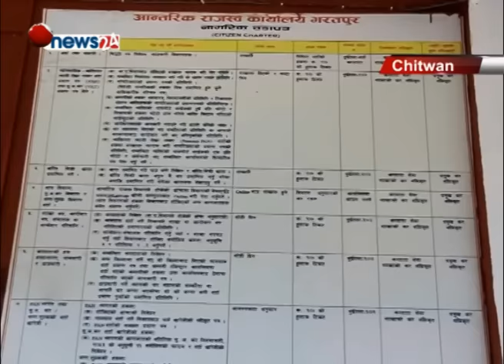आन्तरिक राजश्व कार्यालय भरतपुरद्धारा १९ करोड बढी वक्यौता असुल-NEWS 24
आन्तरिक राजश्व कार्यालय भरतपुर चितवनले गत आर्थिक वर्षमा कानुनी कारवाही गरेर १९ करोड ४१ लाख रुपैयाँ वक्यौता असुल गरेको छ । वक्यौता असुल गर्ने क्रममा कार्यालयले बैंक खाता रोक्का, भन्सार रोक्का र घरजग्गा रोक्का समेत गरेको थियो ।कार्यालयका कर अधिकृत गुणराज पोखरेलका अनुसार २९ जनाको बैंक खाता रोक्का गरिएको थियो भने ४७ जनाको भन्सार रोक्का गरेर वक्यौता असुलीका लागि दवाव दिईएको थियो । केहीको घरजग्गा रोक्का समेत गरिएको उहाँले बताउनुभयो । कार्यालयले मूल्य अभिबृद्धि करका ४९ करदाता र आयकरतर्फ ३७ करदातालाई कानुनी कारवाही गरेर वक्यौता असुल गरेको हो । तीन वटै गरी ८६ करदाताबाट वक्यौताको झण्डै आधा रकम असुल गरेको पोखरेलले बताउनुभयो । अन्यलाई नियमित टेलिफोन गर्ने, पत्राचार गर्ने, ताकेता गर्ने, करदाताकहाँ पुगेर भेटघाट गर्ने, सामूहिक रुपमा कर शिक्षा दिने, स्थानीय सञ्चारमाध्यमहरुमार्फत् कर तिर्न उत्प्रेरित हुने सन्देश प्रवाह समेत गरिएको पोखरेलले बताउनुभयो ।